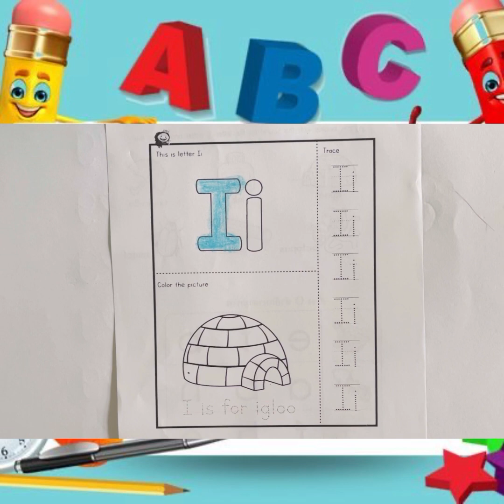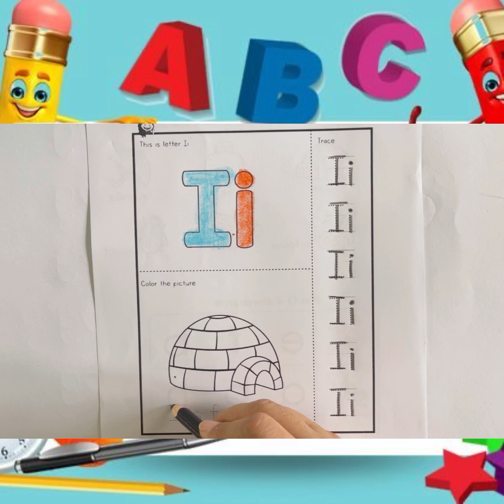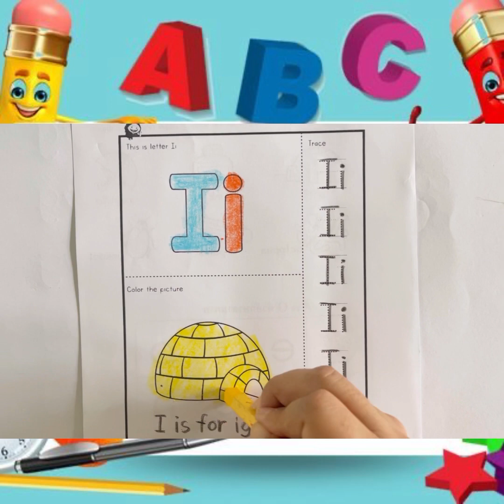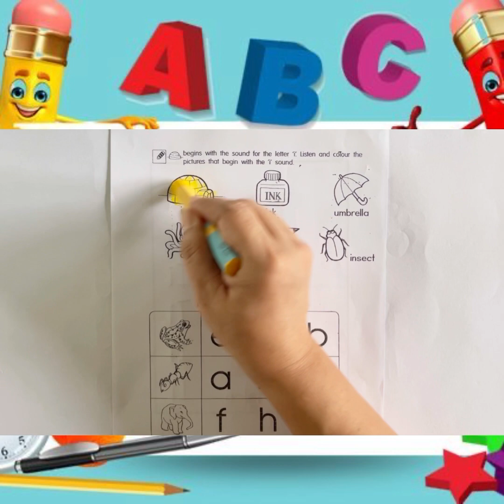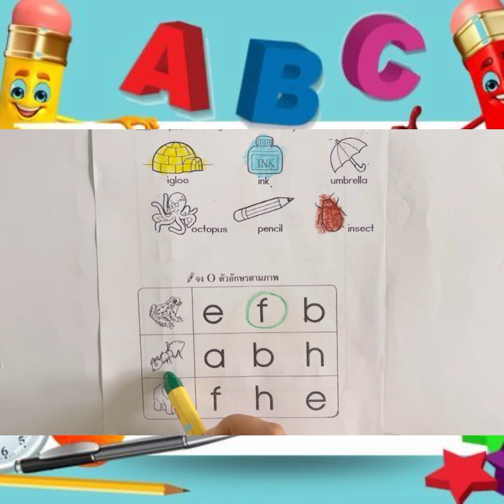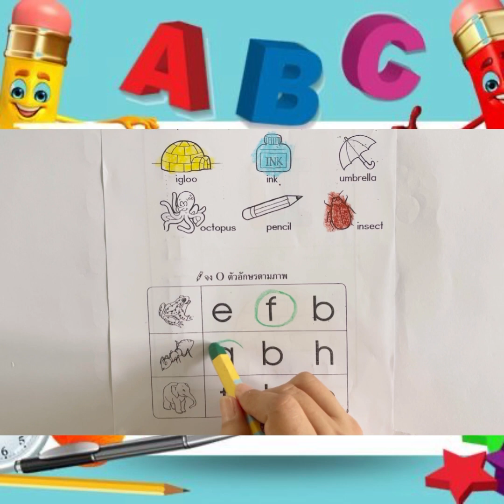K1/A_13/08/21_ทักษะภาษาอังกฤษ